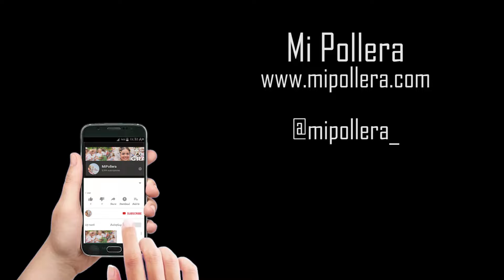EL PUNTO, baile típico Panameño más popular 👏🏻👏🏻👏🏻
❤️❤️❤️ El Punto, Baile de Salón de Panamá,  baile típico panameño, espero les guste, lo se olviden de comentar y compartir, saludos!

El Punto Baile Típico de Panamá al ritmo del tambor y la caja por el Cojunto Folklórico Proyecciones Ritmos y Tradiciones, dirigido por: Gino Herrera.

Gran Espectáculo “Florecen las riquezas de mi Tierra” en el Teatro Balboa